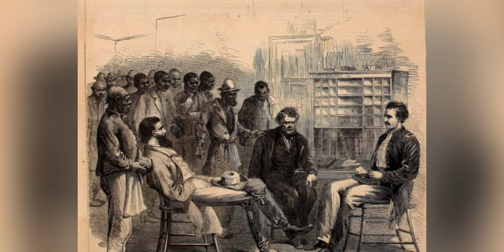TIPUSULTAN ||TIGER OF MYSORE PART 1#worldsuffernama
TIPU SULTAN अँग्रेझो PE शेर KI TARHA TUTPADE| अपने पिता HAIDER ALI KI JAN BACHAI

tipu sultan ki sher se ladai|अँग्रेझ की सेना मी  खाओफ का माहोल